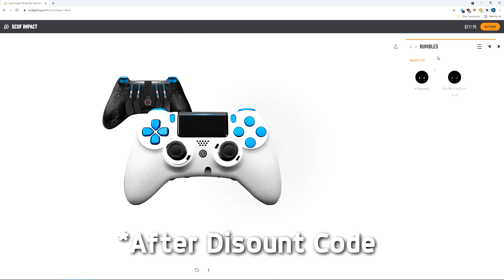Why You Should NEVER Buy A SCUF Controller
A thorough explanation and investigation on why you should never buy a Scuf controller, ever. I detail pros and cons of several controllers, include price/performance info, and ultimately tell you about the best controller out there today.

► How I survive on YouTube!
✪ And most importantly, IMAGINATION!

► For those who would like to extend their support!

Cookies for all who made it down here! 🍪🍪🍪